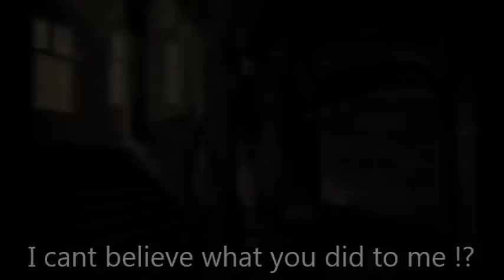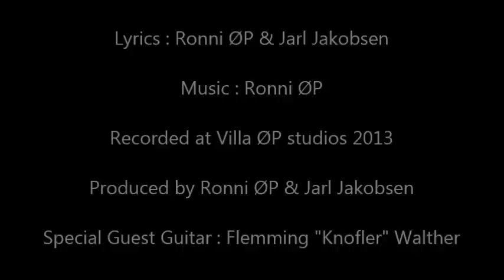The highest hill - "Brothers" album Youtube single 2